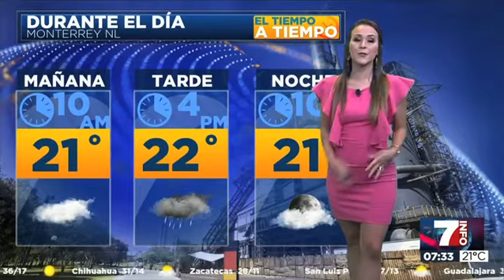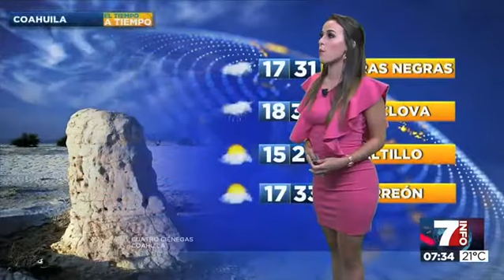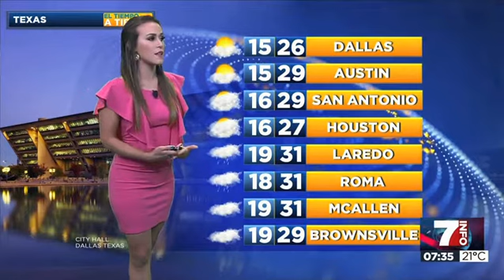Dany Martin - 23 de abril de 2018